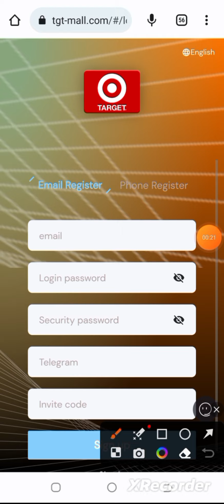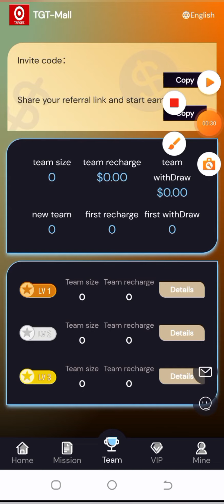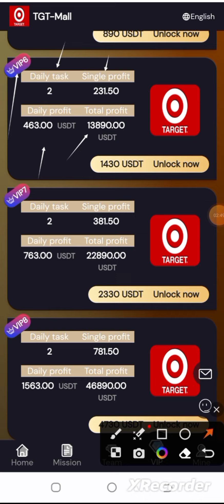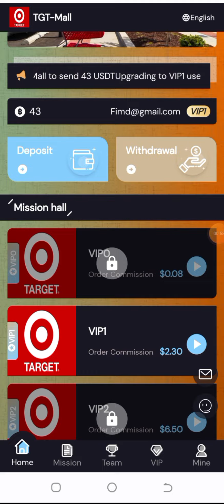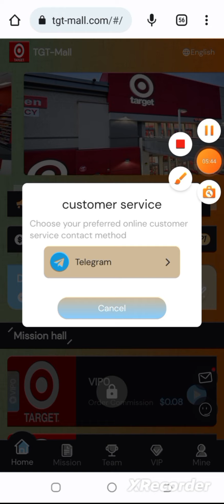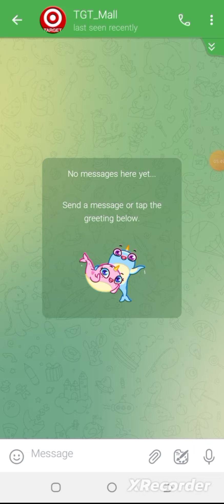New USDT earning website today|Get a $43 Sign Up Bonus|Best Earning Site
Join Tgt Corporation Mall to send 43 USDT Upgrading to

VIP1 users requires a minimum recharge of 7 USDT, the platform withdrawal fee is 0, and withdrawals can be made at any time within 24 hours! withdrawal takes 1-2 minutes to arrive,We promise this platform will never be closed! Funds are legal, safe and secure Return on Deposit:

VIP1: Recharge 7 USDT to become a VIP-1 shareholder, earn 2.3 USDT every day

 VIP2: Recharge 37 USDT to become a VIP-2 shareholder, earn 13 USDT every day

VIP3: Recharge 157 USDT to become a VIP-3 shareholder, earn 53 USDT every day

VIP4: Recharge 457 USDT to become a VIP-4 shareholder, earn 153 USDT every day

VIP5: Recharge 847 USDT to become a VIP-5 shareholder, earn 283 USDT every day

VIP6: Recharge 1387 USDT to become a VIP-6 shareholder, earn 463 USDT every day

VIP7: Recharge 2286 USDT to become a VIP-7 shareholder, earn 763 USDT every day

VIP8: Recharge 4687 USDT to become a VIP-8 shareholder, earn 1563 USDT every day

VIP9: Recharge 7897 USDT to become a VIP-9 shareholder, earn 2633 USDT every day

VIP10: Recharge 14967 USDT to become a VIP-10 shareholder, earn 7833 USDT every day

 Invite friends to enjoy three-level discount When you use your invitation code agent to invite registration online, you can get a commission, The rebate ratio for each level is as follows. Example: Team A recharge 1,000 USDT, gets a 15% deposit, 150 USDT! Example: Team B recharge 1,000 USDT, gets 7% m1argin, 70 USDT! Example: Team C recharge 1,000 USDT, gets 3% margin, 30 USDT! Note that the more you deposit, the more rewards you get Recharge rewards for your agent offline team within 24 hours For example: recharge 300 USDT within 24 hours, reward 15 USDT For example: recharge 500 USDT within 24 hours, reward 35 USDT For example: recharge 1000 USDT within 24 hours, reward 105 USDT For example: recharge 3000 USDT within 24 hours, reward 315 USDT For example: recharge 5000 USDT within 24 hours, reward 800 USDT For example: deposit 8000 USDT within 24 hours, reward 1000USDT Note: If you are eligible, please contact customer service within 24 hours to claim your prize. Once a billing cycle expires, it will be considered invalid and your team needs to recalculate and register within 24 hours. "Tgt Corporation Mall authorizes all promoters to share on major platforms, not limited to any platform!" Recharge rewards for your agent offline team within 24 hours For example: recharge 300 USDT within 24 hours, reward 15 USDT For example: recharge 500 USDT within 24 hours, reward 35 USDT For example: recharge 1000 USDT within 24 hours, reward 105 USDT For example: recharge 3000 USDT within 24 hours, reward 315 USDT For example: recharge 5000 USDT within 24 hours, reward 800 USDT For example: recharge 8,000 USDT within 24 hours, reward 1,000 USDT For example: recharge 15,000 USDT within 24 hours, reward 2,000 USDT For example: recharge 30,000 USDT within 24 hours, reward 5,000 USDT